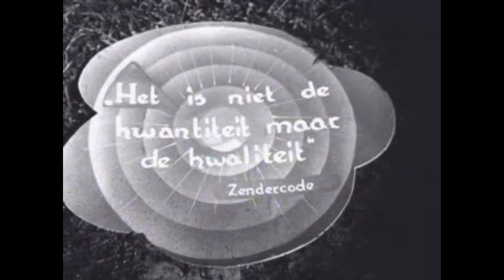Gelderlands resistance in the picture | 1947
In Arnhem, the Stichting 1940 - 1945 has set up an exhibition on resistance activities during World War II.

Credits: Netherlands Institute for Sound and Vision